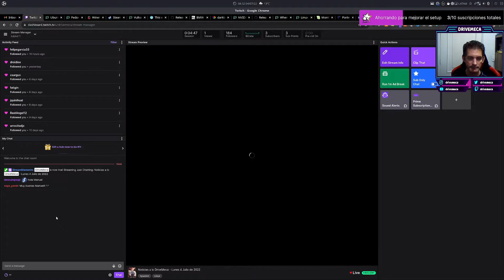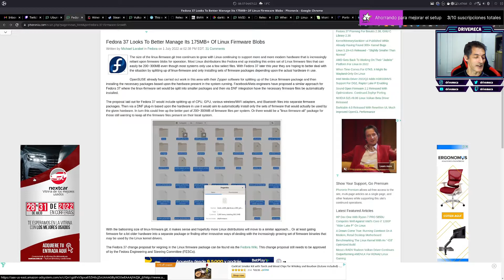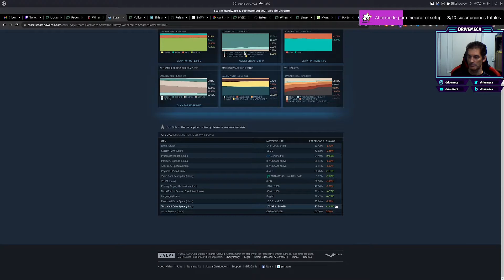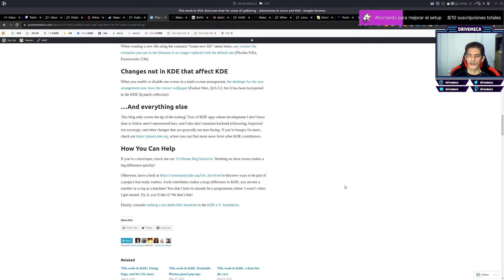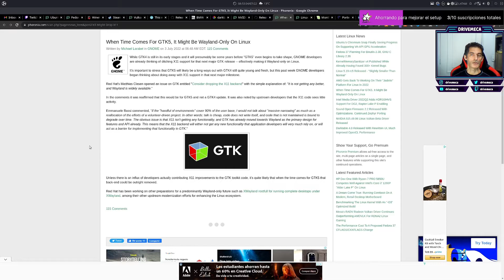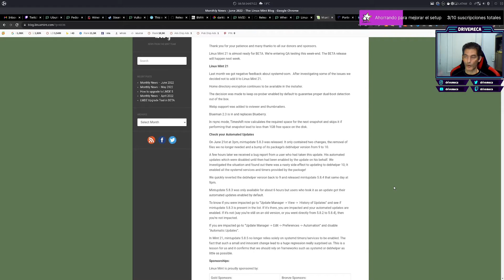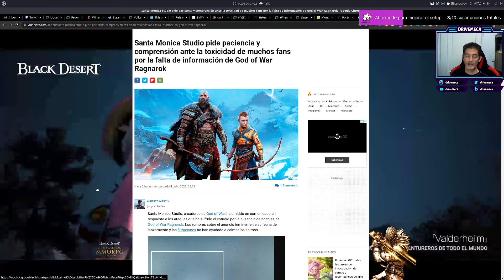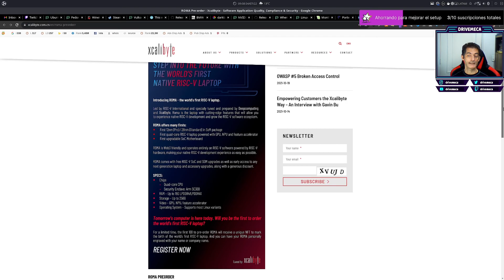Noticias a lo DriveMeca - Lunes 4 Julio de 2022